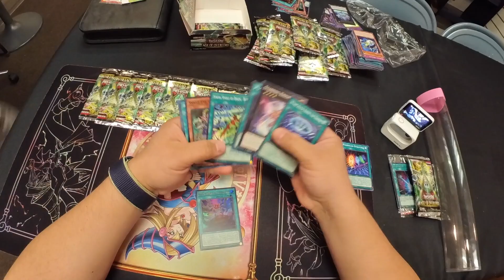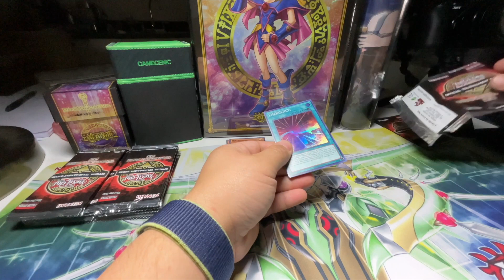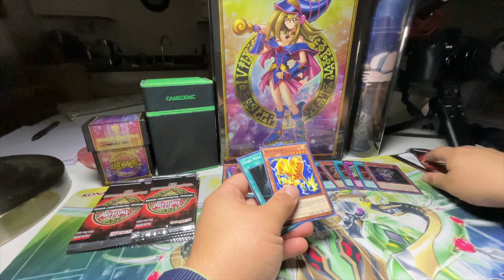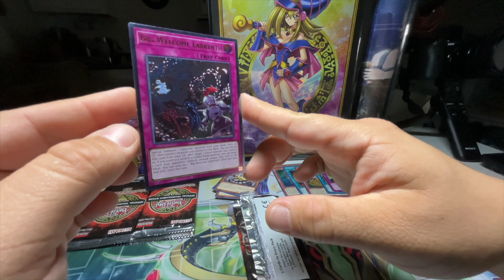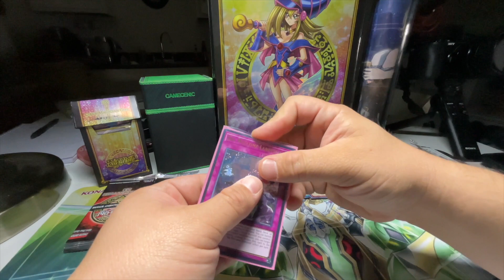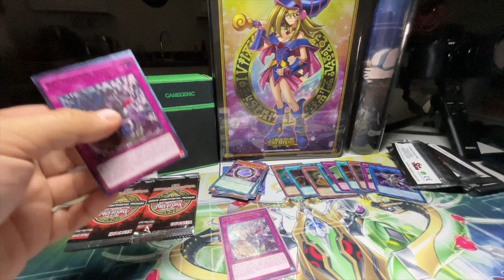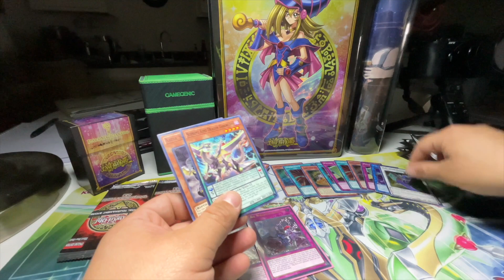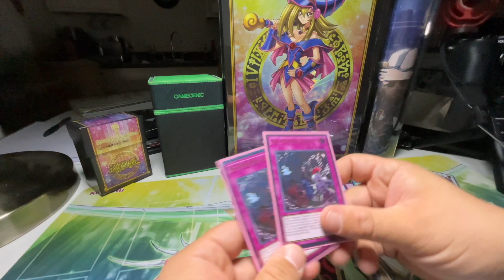Opening NEW OTS 23 Tournament Packs (INSANE PULLS!!)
Opening New OTS 23 Packs